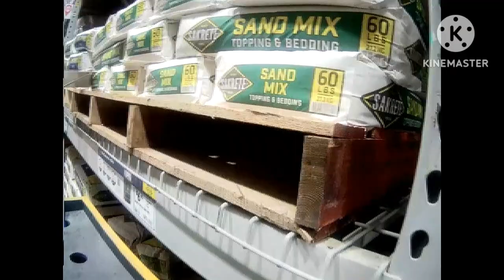Moms Day Adventure in Gigwork May 12 2024 Sports Cam Ride Along Part 1 | DD SNP Lowes | GH SNP CVS